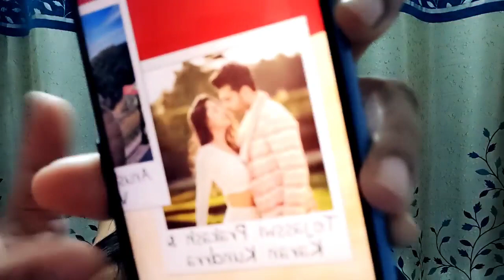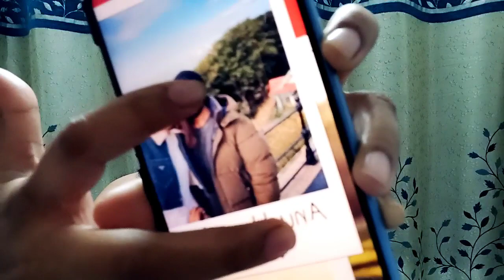Janiye kaise Tejasswi Prakash Karan Kundrra ki jodi ne kiya Bollywood ki no1 jodi Virushka ko piche?